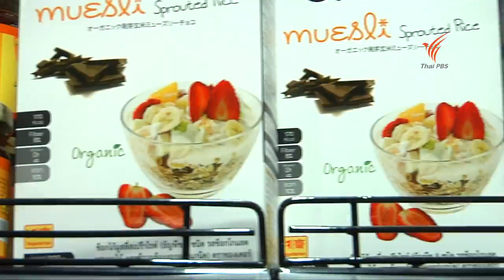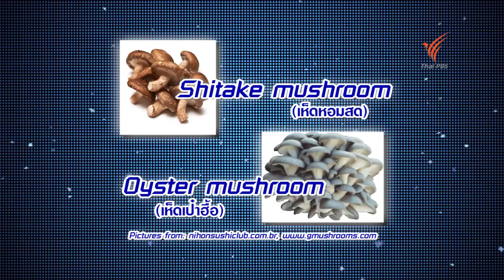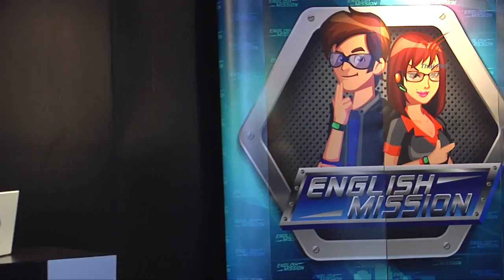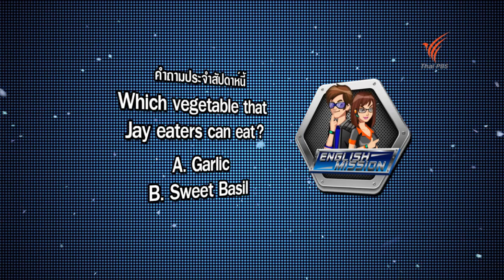English Mission (Episode 7) - Let Them Eat Right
ติดตามและเสนอแนะรายการได้ที่

และทาง Facebook ของรายการ

ภารกิจสัปดาห์นี้ ต้องไปจ่ายตลาดกัน แต่ไม่ได้แค่ไปจ่ายตลาดเปล่าๆ Trainee ทั้งสองจะต้องเลือกส่วนผสมอาหารสำหรับ "คนคุมแคลอรี่" กับ "คนกินเจ" ดังนั้น จะตามใจปากไม่ได้นะ ต้องเลือกให้ถูกด้วย หมูเห็ดเป็ดไก่ ก็ไม่ได้เขียนแคลอรี่ซะด้วยสิ แล้วอาหารเจ อันไหนที่ไม่เจบ้างล่ะ เกิดหยิบผิดขึ้นมาล่ะยุ่งเลย มาติดตามกันว่า Trainee ทั้งสองจะเลือกอาหารได้ถูกต้องตามโจทย์หรือไม่ และศัพท์แสงที่ไว้เรียกอาหารแต่ละชนิด จะเป็นอย่างไรบ้างล่ะเนี่ย